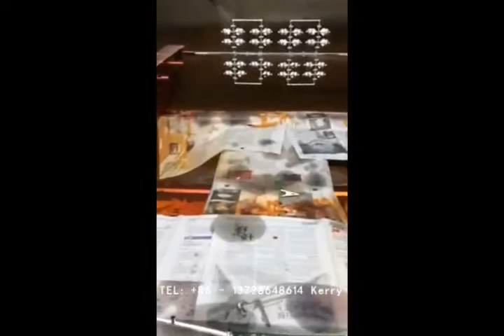Automatic Spray Painting Machine for Vacuum Metalizing Coating Spray System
Automatic spray painting machine dedicated for vacuum metalization coating spray requirement. no need to replace jigs frequently. Accurate spraying from any angle.